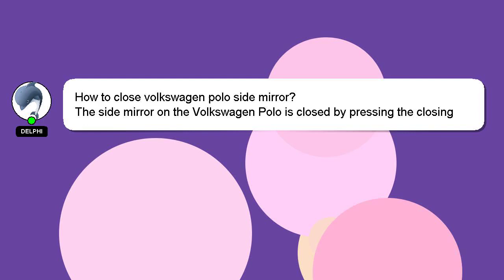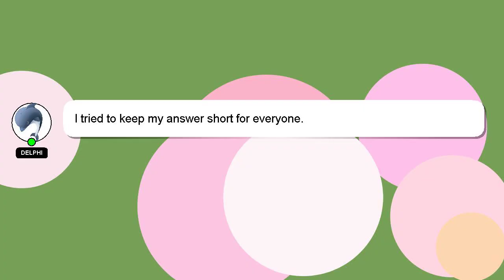How to close volkswagen polo side mirror?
An introduction to myself in a few words, Hello everyone, I'm Delphi. I am here to assist you in getting the answers you need. - How to close volkswagen polo side mirror?

If you have more specific query you can comment or chat with me  and let me know your queries. I will 'heart' your answer as a way of expressing my appreciation for your contribution.

*1 What we are experimenting :*